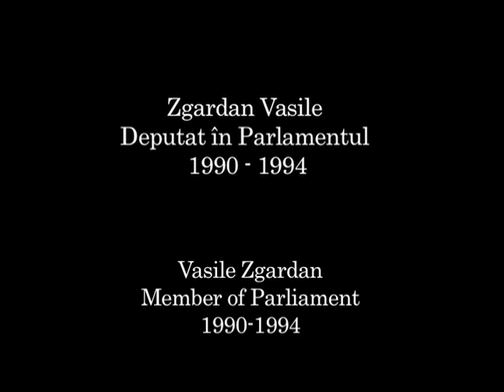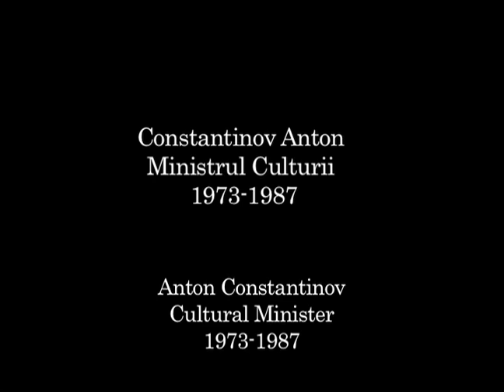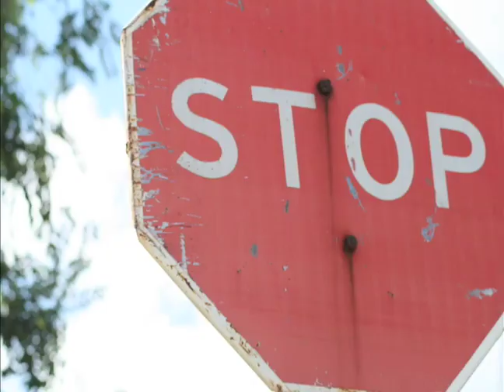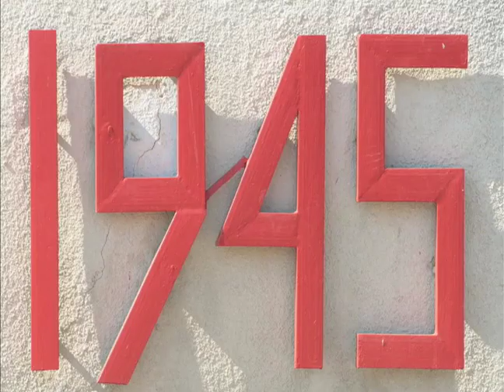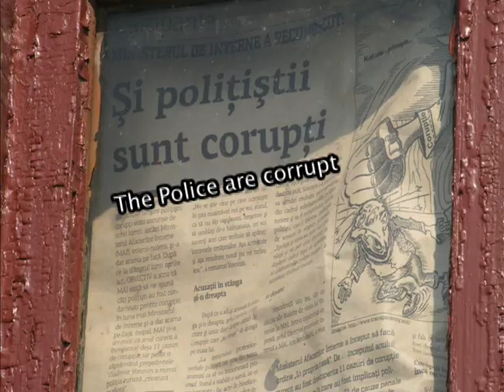Ca La Moldova-Chapter 1-Independence-(2 of 9)